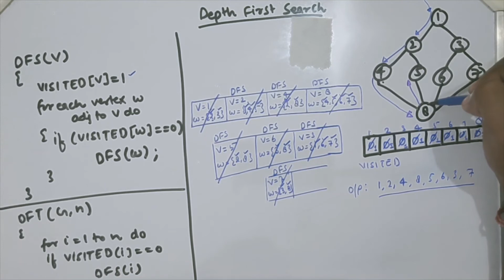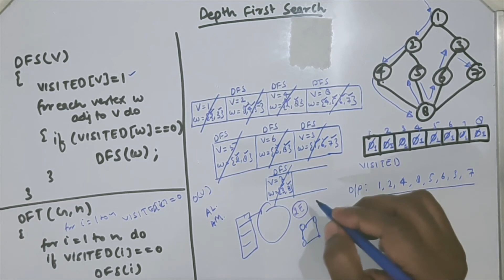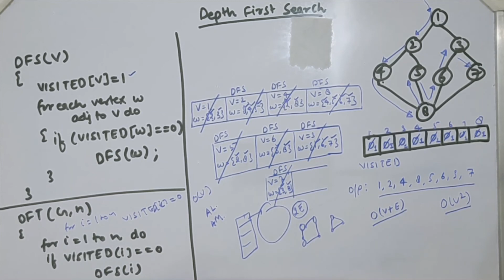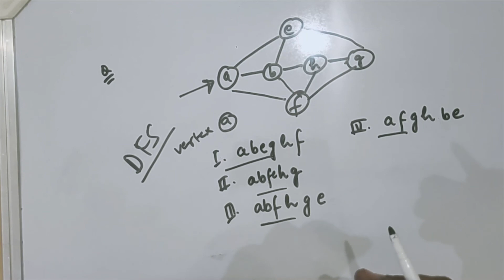Depth-first Search and Depth-first Traversal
Explained the recursive procedure of DFS with the help of Stack.
Also, time and space complexity analysis are covered.